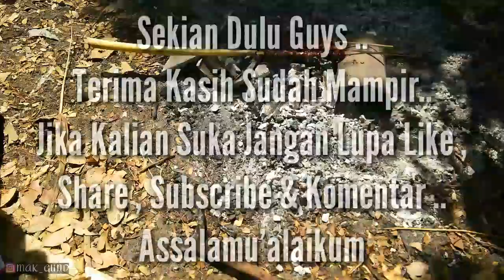Tradisi Idul Adha di Kampungku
Tradisi penyembelihan hewan qurban idul adha 1440 H di kampungku guys ,.
6 ekor kambing untuk kampung kecil
Alhamdulillah kebagian semua,.
Kalau di tempat kalian gimana Guys .,.
Apakah Juga seperti ini
Tinggalkan komentarnya ya ??